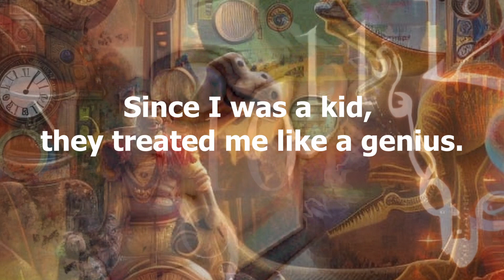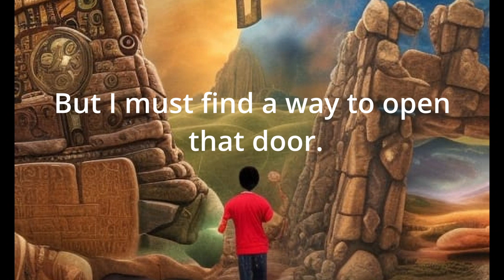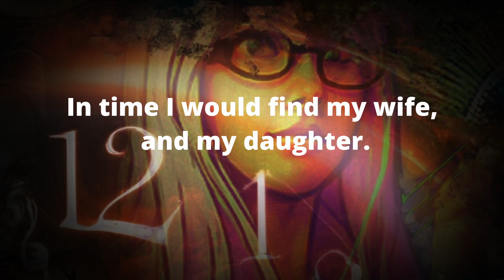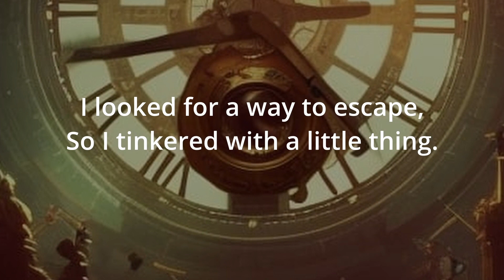I Build A Time Machine (Global tech labs 2136) - Square Syndrome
Here's the first track from the last album from the Jax' Trilogy, "Stories of a time traveller". Enjoy!